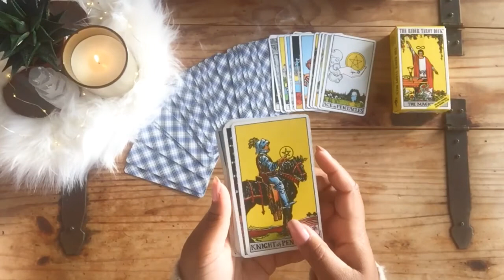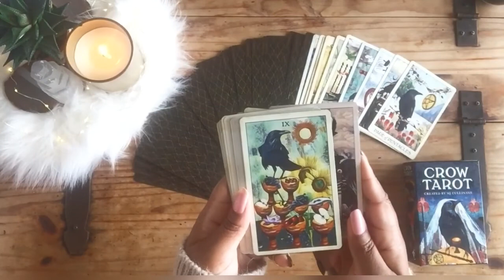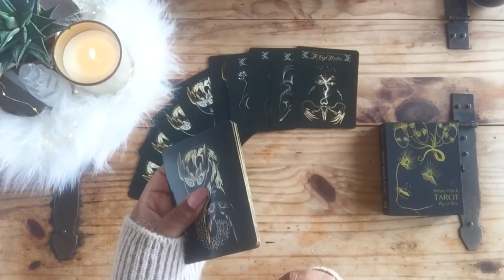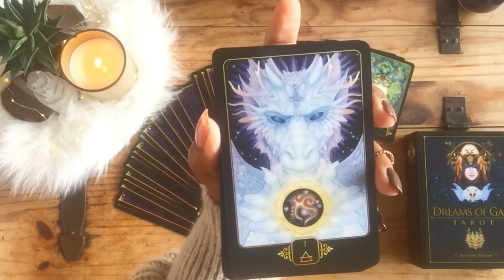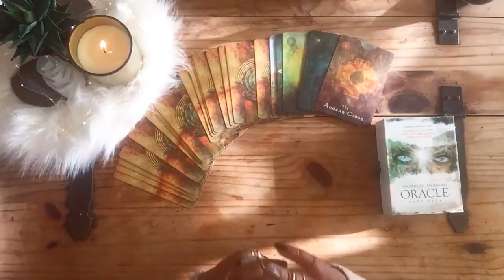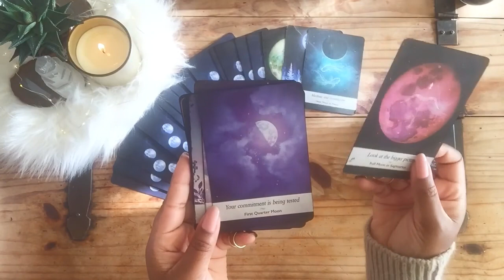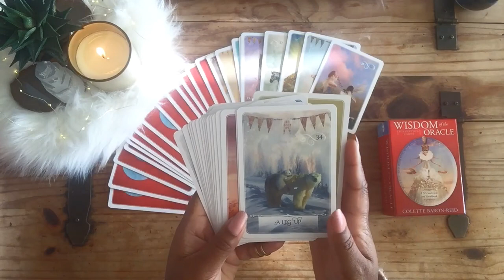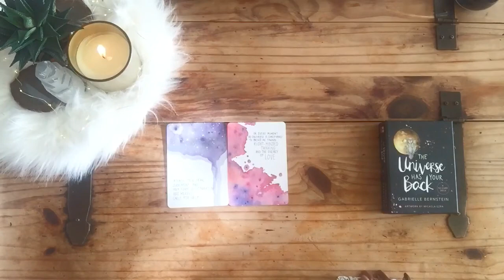ALL MY TAROT + ORACLE DECK COLLECTION!!✨🔮Part 1.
Hello Kings & Queens, grab something to eat, drink let's hang let's chill with this walk through ALL MY TAROT + ORACLE DECK COLLECTION!!✨🔮Part 1.
For more info about private reading, deck I used, contact, etc, check the information below.
Have a beautiful wonderful day!!! ✨🫶🏾✨
||TAROT AND ORACLE CARDS THAT I USE||
00:00 Intro
1:04 ✨Rider Waite Tarot
3:20 ✨The Light Seer's Tarot
6:55 ✨The Fountain Tarot
11:05 ✨Crow Tarot
15:02 ✨Deviant Moon Tarot
20:07 ✨Tarot Of Sexual Magic
22:54 ✨White Witch Tarot
26:42 ✨The Good Tarot
32:07 ✨Dreams Of Gaia Tarot
38:05 ✨Everyday Tarot Mini Deck
38:14 ✨White Sage Tarot (In a Tin)
39:16 ✨Sun And Moon Tarot (In a Tin)
41:45 ✨I Ching
🔮ORACLE..
45:39 ✨Mystical Shaman Oracle Cards
52:18 ✨Sacred Destiny Oracle
55:15 ✨Moonology Oracle Cards
57:55 ✨Black Moon Astrology Cards
1:00:08 ✨The Lantern Oracle
1:04:15 ✨The Spirit Animal Oracle
1:07:19 ✨Wisdom Of The Oracle
1:09:51 ✨Energy Oracle Cards
1:13:18 ✨Work Your Light Oracle Cards
1:15:44 ✨The Universe Has Your Back

My name is Noraima, Caribbean born living in The Netherlands
I am an intuitive psychic reader and a spiritual life coach
I'm seeking to share clarity,  positivity, wisdom and healing.
I am in full gratitude for all the Love and Support, Thank You for helping my channel grow.

Sessions are currently available
✨BOOK A SESSION WITH ME 👇🏽

And I will see you in another video of mine.
Camera: Iphone 6
Editing: Inshot